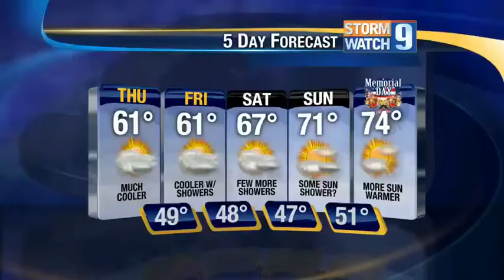School Visit: Elm Street School in Laconia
Meteorologist Kevin Skarupa recently visited Elm Street School in Laconia.